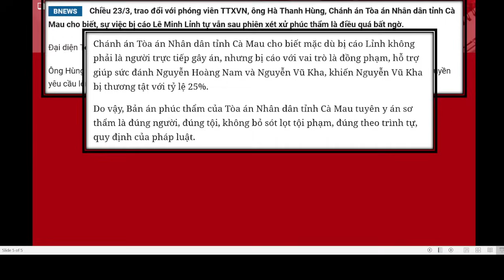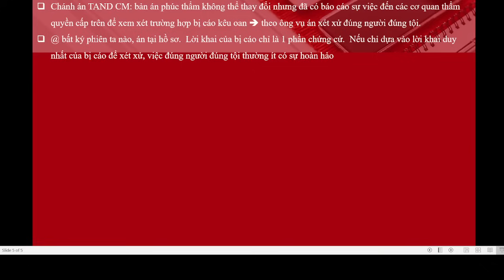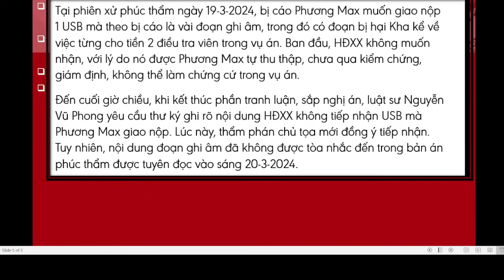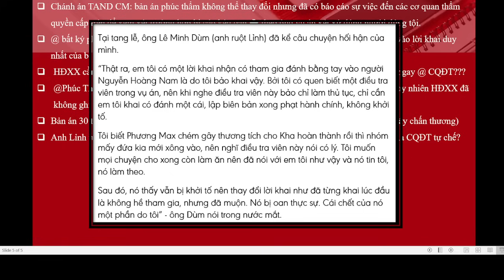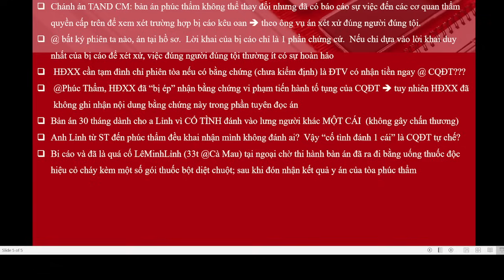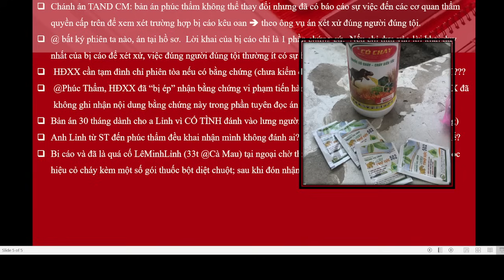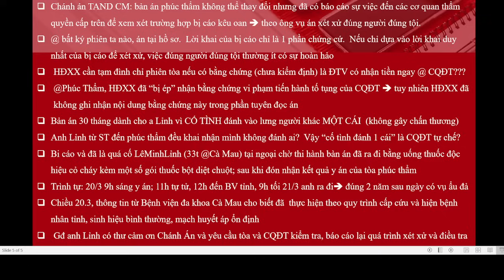TVPS 725: Vụ Bị Cáo TuVan @ Cà Mau: Chánh Án Tỉnh nói Bản Án Tuyên Đúng Người, Đúng Tội, Đúng Luật!